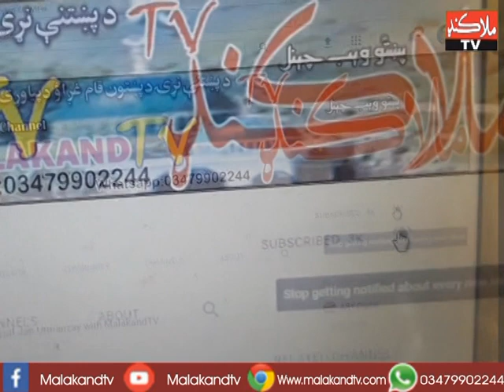Dr Fazlur Rahman Hashmi with Malakandtv ډاکټر فضل الرحمان هاشمی د ملاکنډ ټی وی سره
تاسو د ملاکنډ ټی وی په زړه پورې ،معیاری او ښکلی پروګرامونه په لاندې لنکونو کتلے شئ
زمونږ پروګرامونه پخپله هم اوګورئ او شیئر ئے هم کړئ .
زمونږ یوټیوب چینل سبسکرائب کړئ
په ویډیو کمنټس خامخا اوکړئ